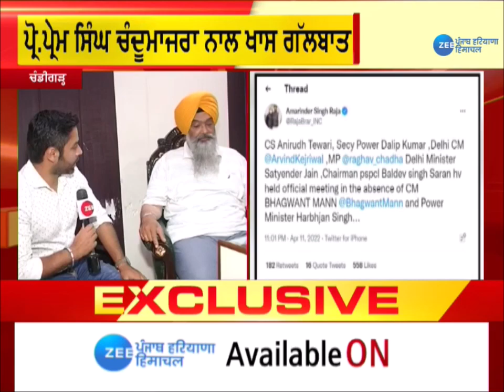ਪ੍ਰੋ. Prem Singh Chandumajra ਦਾ ਸੂਬਾ ਸਰਕਾਰ 'ਤੇ ਤੰਜ | ZeePHH